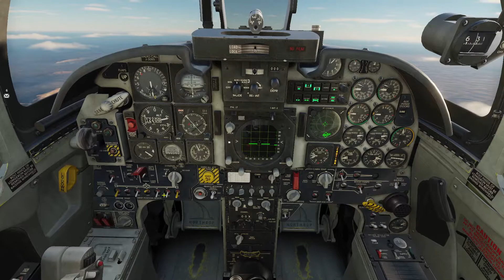Operation Épervier: Tchad, Février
In 1986 the Chad Civil War engulfed the African nation in bloodshed.

The northern rebel forces were supported by Muammar Gaddafi against the lawful government in the south backed by France. The Northern Rebels have begun to advance beyond the 16th parallel and military action by the French has been green-lighted by the President of Chad.

Whistler's flight of 4 Jaguars (yes, they're F-5s, DCS limitations and all) will commence a strike on the Libyan airbase at Ouadi Doum. Mirage F-1s will fly ahead of the strike to provide BARCAP.

A short but sweet mission ensues.

(In reality the strike force was much smaller than a typical Grim Reapers mission and not opposed by Libyan aircraft)